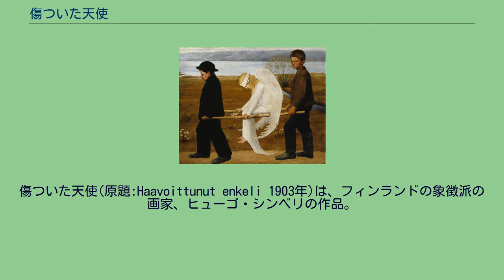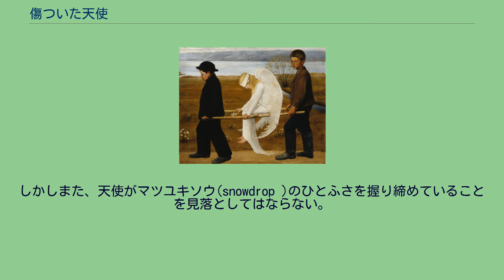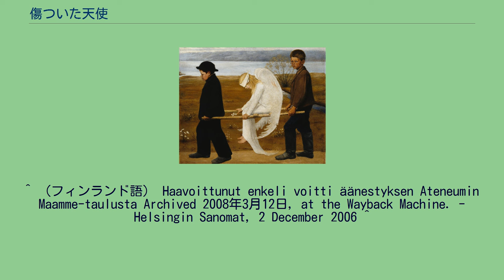傷ついた天使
傷ついた天使(原題:Haavoittunut enkeli 1903年)は、フィンランドの象徴派の画家、ヒューゴ・シンベリの作品。
彼の代表作であり、2006年のアテネウム美術館で行われたアンケートではフィンランドの「国家の絵」に選ばれた。
シンベリの他の作品と同様に、この「傷ついた天使」もメランコリックな雰囲気に満ちている。
中央の、両目を蔽った天使の姿をした少女の羽からは血が流れている。
彼女を、くすんだ色の洋服を着た少年たちが担いでいる。
右側の少年の、まっすぐ淡々とした視線はこの絵画を観賞する人間を挑発しているようでもあるが、その目つきからは少女を助けようとしているのか、それとも彼が傷つけたのかははっきりしない。
似つかわしくない大人びた装いの少年たちには、やはり彼らのしていることも似つかわしくないようにみえる。
おそらく彼ら自身の運命もまたあやういバランスのうえに成り立っていることを示しているのだろう。
彼らの仕事は背景にもそのまま現れている。
この風景がどんな気晴らしを与えてくれるのだろうか。
天使の神話とも合致するように、少女の両足が地面に着いていないことは非常に重要である。
そしてその天使は裸足だ。
それを死の象徴とみる文化はいくつもある。
しかしまた、天使がマツユキソウ(snowdrop )のひとふさを握り締めていることを見落としてはならない。
それは癒しと再生のシンボルなのだ。
シンベリ自身はあらゆる解釈をあたえることを拒絶し、見る人それぞれが結論を引き出すべきだとしている。
だが、かつてシンベリが髄膜炎を患っており、この絵が快復する力の源となったことは有名である。
この事実は、「傷ついた天使」にある暗喩的な見方をすることを誘う。
髄膜炎とは首もとがひどくこわばる症状として知られている。
さらには、無気力やめまいもそうだ。
これらは全て、中央の少女の形象にあてはまらないだろうか。
また結核性髄膜炎とは上肺野を擦過するものである。
彼女の背中にあるものを羽ではなく肺のイメージで読み替えてみるならば、このような「診断」は羽にある小さな傷の説明にもなる。
1905年から06年にかけてタンペレ大聖堂にフレスコ画を描くというオファーをシンベリは受けた。
その作品の一つに、より大きなサイズの「傷ついた天使」がある。
これはシンベリ自身も気に入っていたという。
フィンランドのカルチャーのなかでは、この絵から派生した作品がよくみられる。
有名なものでは、ウニクルビとナイトウィッシュによるミュージックビデオ(2007年)がある。
背景はヘルシンキのエラインタルハで、画面の奥の水辺はトーロン湾である 。
^ （フィンランド語） Haavoittunut enkeli voitti äänestyksen Ateneumin Maamme-taulusta Archived 2008年3月12日, at the Wayback Machine. - Helsingin Sanomat, 2 December 2006 ^
a b （フィンランド語） The Wounded Angel at the Ateneum website ^ YouTube - Uniklubi's "Luotisade" music video ^ YouTube - Nightwish's "Amaranth" music video ^ Leppänen,
Marko: Maalaukseen astuminen - Haavoittunut enkeli Eläintarhassa Esoteerinen maantiede ja periferiaterapia. 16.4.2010. (Finnish)